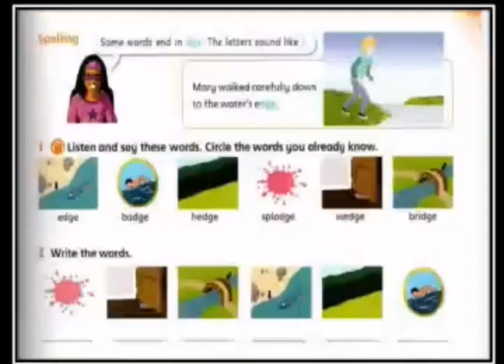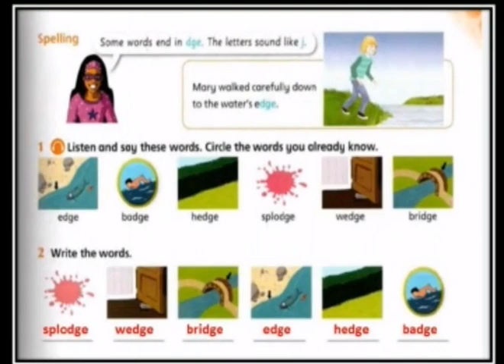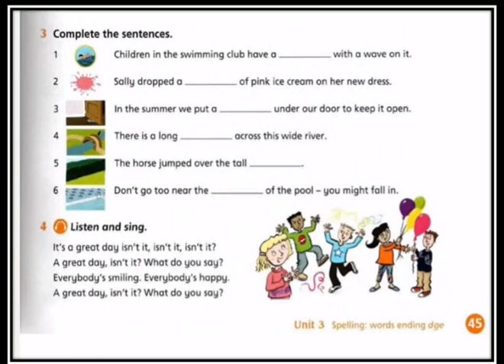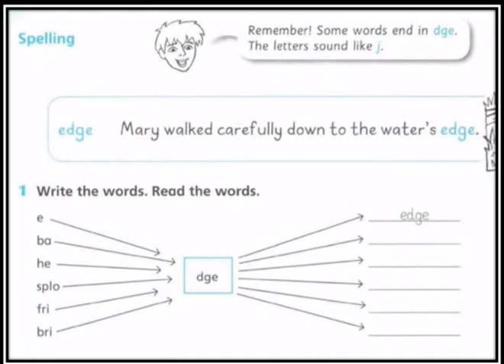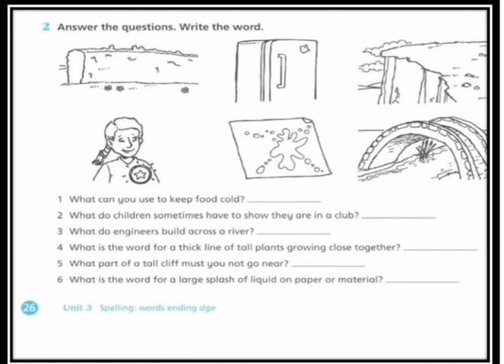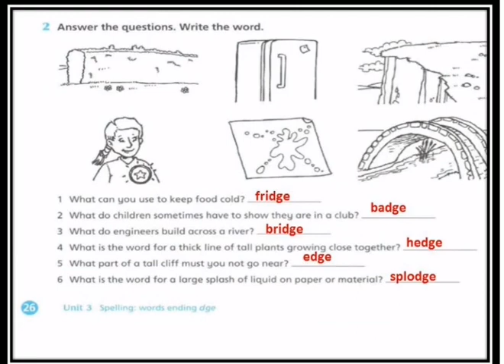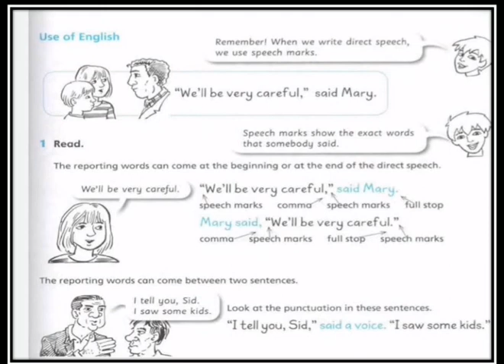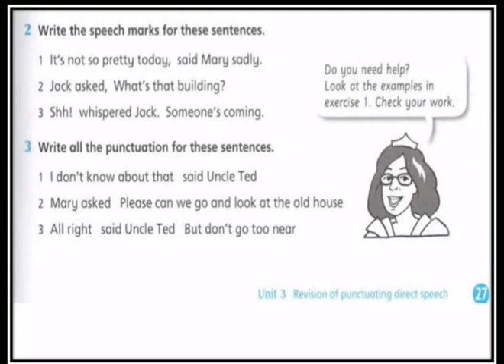Spelling p. 45 sixth grade